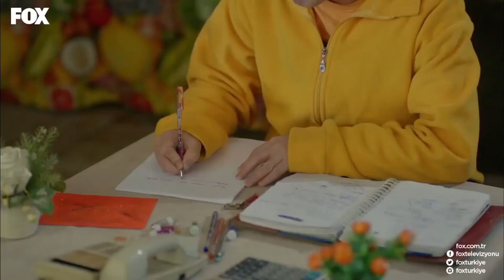شوكت يريمدار الحلقة 127 كاملة Şevkat Yerimdar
شوكت يريمدار الحلقة - 127 كاملة